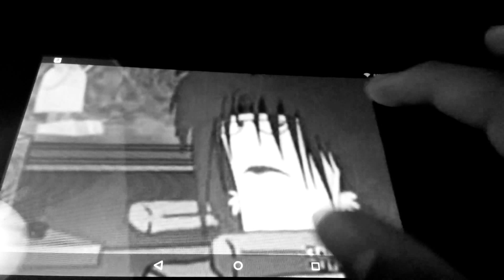Shake: Storm Part 117 (2020)